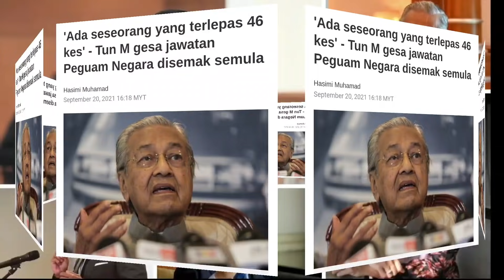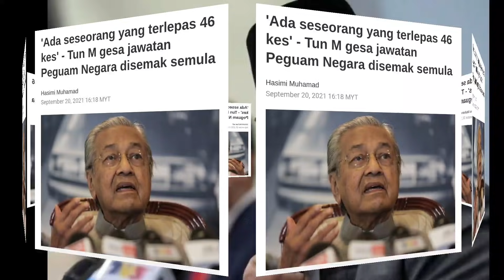MAHATHIR UMUM KEPUTUSAN MENGEJUT SEBENTAR TADI DI PARLIMEN!!